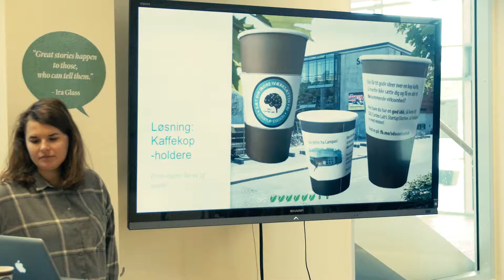Kunde: WeLearn - "Henrik fortæller om Adfærdsdesign" - Instafilm